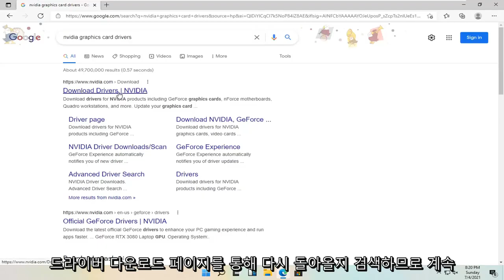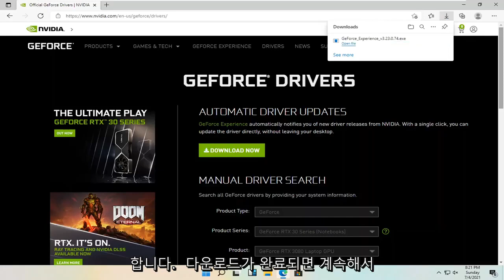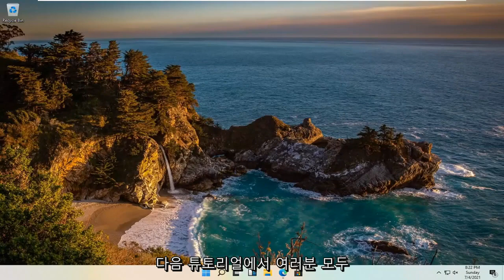Windows 11에서 그래픽 드라이버를 업데이트하는 방법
Windows 11에서 Nvidia 그래픽 카드 드라이버를 업데이트하는 방법 [자습서]

Windows 11 사용자는 일반적으로 Nvidia 그래픽 드라이버 작동과 관련된 다양한 문제에 직면합니다. 시스템을 Windows 11로 업그레이드하면 때때로 디스플레이 문제가 발생할 수 있습니다.

이 튜토리얼에서 해결된 문제:
Nvidia 그래픽 카드 업데이트
Nvidia 그래픽 드라이버 업데이트
GeForce 경험 없이 Nvidia 그래픽 드라이버 업데이트
Nvidia 그래픽 카드 드라이버 업데이트,
Nvidia 그래픽 드라이버 Windows 11 업데이트
Nvidia 그래픽 드라이버를 업데이트하는 방법
Nvidia 그래픽 드라이버를 수동으로 업데이트하는 방법
엔비디아 그래픽 업데이트
Nvidia 그래픽 윈도우 11 업데이트 방법
Nvidia 그래픽 카드 업데이트 윈도우 11